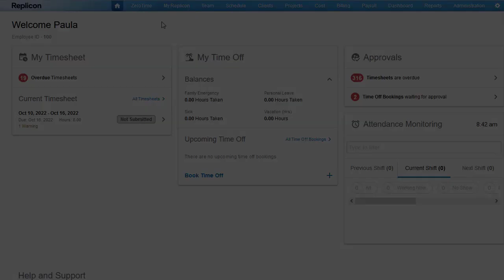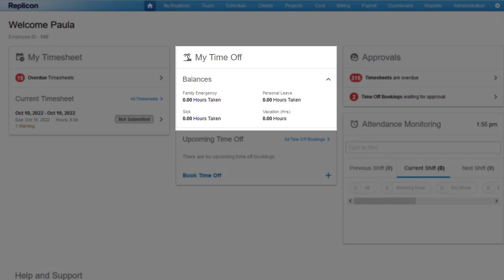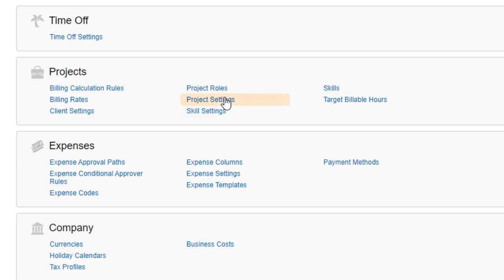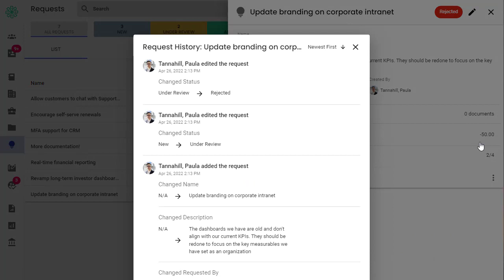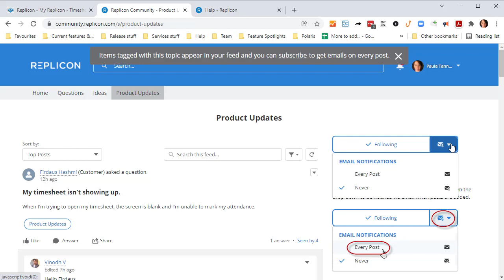New Features in Replicon & Polaris - Q3 2022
Find out what we added to Replicon and Polaris in the third quarter of 2022.

In this video we are going to talk about some of the new features released in Q3 of 2022.  We recently introduced a brand-new way of populating timesheets called ZeroTime.  ZeroTime Taps into the applications that employees use every day like Google Calendar and Zoom to assemble information on what they worked on. Then they can use that data to fill in their timesheets more easily, efficiently and accurately.

Employee privacy is protected since only they have access to the collected data, managers and administrators don't. In addition, ZeroTime’s AI and Machine Learning capabilities mean that overtime it will learn to associate an employee's tasks with their app usage. This learning can result in timesheets that take zero time to complete.

If you're interested in trying ZeroTime, talk to your customer success manager or contact Replicon support. We've added a new landing page option to Replicon that provides approvers and end-users with shortcuts to key features like timesheets and pending approvals and to useful information like time off balances and Replicon's help system.

Users can access this new page by clicking the home icon located in the top menu and they can choose to have this new page display each time they log into Replicon by updating their settings. As part of the new landing page we've rolled out a new attendance monitoring component available to all shift and schedule managers.

Using this component managers can monitor shift attendance in real time, allowing them to quickly identify links and absences and find suitable replacements. They could also track who's on a break and who's working and add missed punches.

Previously in Polaris users could only record time against projects that had a status of execution which was sometimes a problem. Now you can enter time against, initiate planning or execute status projects. To use this functionality, you'll need to enable it on the project settings page.
Note that this is a global setting that applies to all projects in your system. Descriptions of ad hoc line items also known as custom line items that are included on a bill now display on the corresponding invoice. So you and your customers can better understand what that build amount is for.

Ad hoc descriptions already appeared on invoices in Replicon. We've added history tracking to our request evaluation feature in Polaris PPM. You can use this new functionality to see the before and after of any changes made to the request's name status, description and requester. Plus you can view when the change was made and by whom.

If you'd like more information about these features or other features in Replicon and Polaris please or select the help link in your settings menu.

Then choose the envelope icon and select the every post option.

Video Highlights:

00:22 ZeroTime in Replicon and Polaris
01:17 Quick access landing page in Replicon
01:50 Attendance Monitoring component in Replicon
02:14 Enter time against projects of any active status in Polaris
02:40 Ad hoc line item descriptions included on invoices in Polaris
03:03 Request histories in Polaris PPM
03:25 Conclusion

Clock sound was served by the freesound project and produced